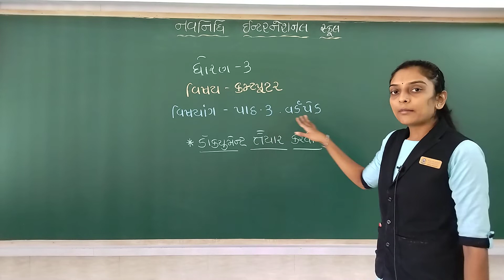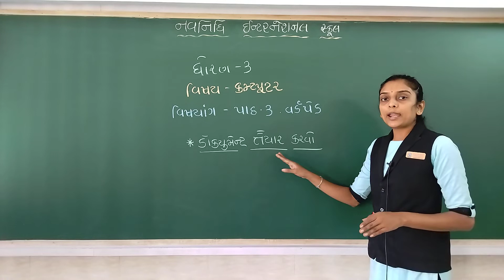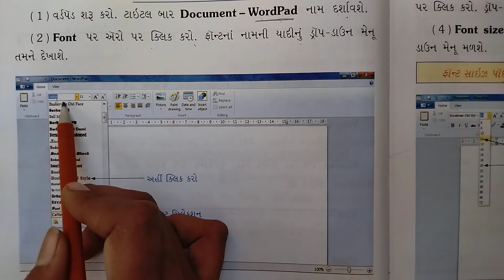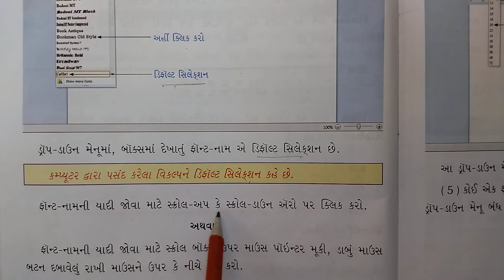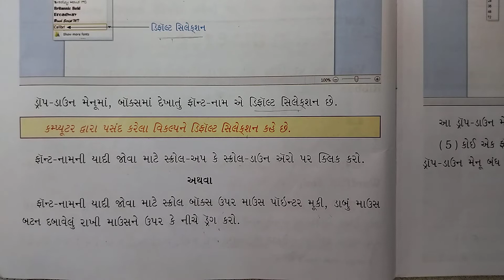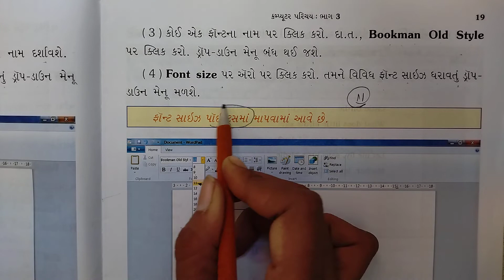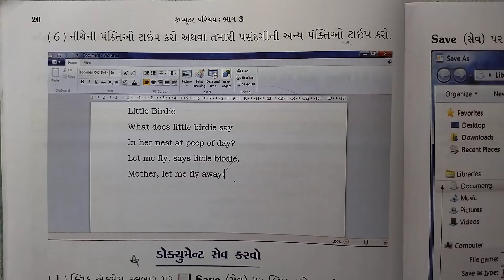GSEB | ગુજરાતી માધ્યમ | ધોરણ - ૩ | કમ્પ્યૂટર | પાઠ - ૩ | વિન્ડોઝ (ભાગ-૫)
07/02/22